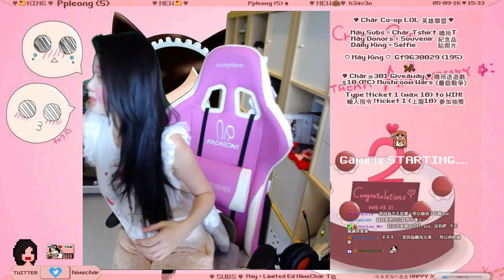Japanese OP Hairdryer Demo - Char Stream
Streamer HimeChar Dries Her Hair with Facial Mask On - Japanese OP Hairdryer Demo [Panasonic EH-CNA97-P Hairdryer]
實況主曉玲敷面膜吹頭髮 - 示範吹風機 [日本國際牌奈米負離子吹風機粉色限定版]

-- More Life Vlogs 更多生活影片